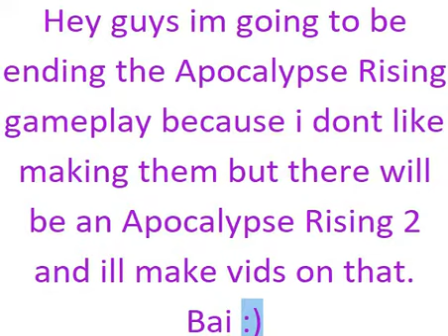I GIVE UP